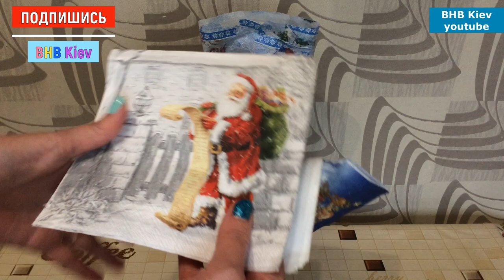Как красиво упаковать бутылку в подарок. Ламинированный мешок из салфеток. Wrapping a bottle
Такого способа упаковки бутылки вина, шампанского, коньяка... вы еще не видели!
Простое, оригинальное и стильное оформление бутылки в подарок, которое легко сделать своими руками. Используем салфетки, пергаментную бумагу, пищевую пленку и утюг. При желании добавляем мелкий декор из сухоцветов. Такой минималистичный дизайн подходит для упаковки подарка мужчине и женщине, подруге и коллеге, родителям и просто знакомым.
Как ламинировать с помощью утюга? - спросите вы...
а я отвечу...: Смотрите подробный мастер-класс в нашем новом видео!